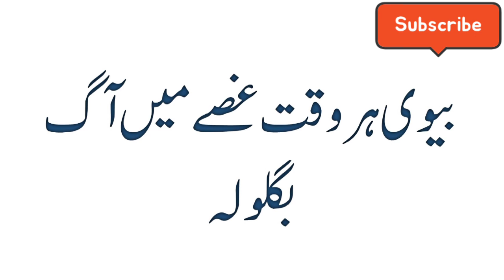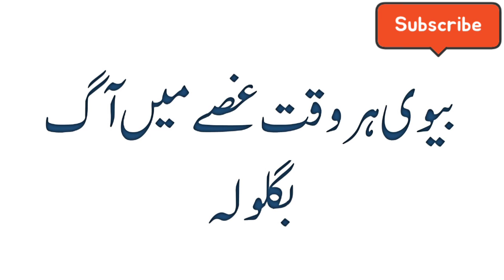Bivi | Zalim Bivi | Bivi nay ki Zindgi Ajeran | Gussa karti | Patni ka Kalesh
daily 2,3 time with full volume, will change your life .
rozana ya har waqat , apny computer laptop tab ya mobile per eh video chalaiye rakhni hay , Allah kay kalam ki  barkat say app ki zindagi badal jai ge. in sha Allah.

Islamic Bayan
Islamic Sector
Farhat Hashmi
Bilal Jhangir
Multi Channel
Tariq Jamil
deenpur shareef
TALAASH
Perfect Islam
Risala Wazaif
PeerAbuNuman RizviSaifi
Sachy Wazify
ROHANI WAZAIF
Zakir Naik
Tariq Ramada
Taqi Usmani
Iqbalsalfi
pir hafiz iqbal quraishi
TALAASH
Muhammad Ali
Urdupoint.com
Rohani ilaj Aur Istakhara
Muhammad Ali
Darwaish Tv
Jamia Farooqia
Zaheer Azmi
Kami ki bat
Waseem Vlog
Wasaifonline786
Abu Raihan Mohamadi
Youth Club
Islami Sector
Urdu Stunt
Universal Info
surah baqarh
hadeessharif
islamic naat
khwab mein
islamic channel
islami channel online
quran classes
Trueislamicinfo
islamic knowledge
Zafar Islamic
Shaz Group Official
Khalid Palanpuri
Faizan Media House
RAHE HIDAYAT
Noorani Baate
Mohib Ullah 245 Tablighi Bayanat
Islamic Voice
MuftiTariqMasoodSpeeches
TariqMasoodExclusive